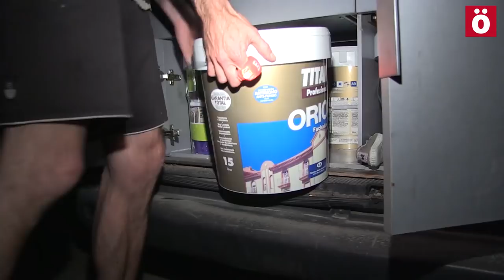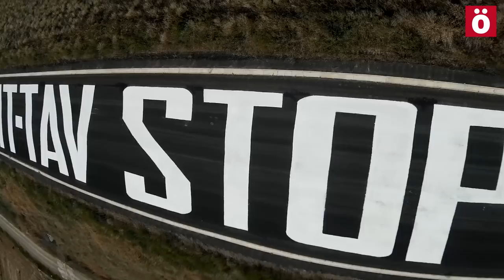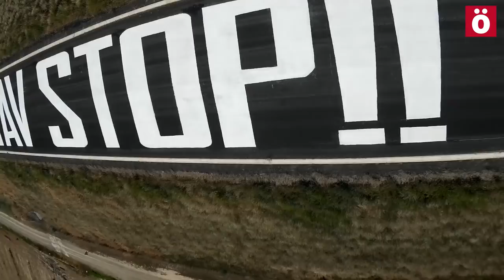Mugitu realiza la pintada más grande contra el TAV en Nafarroa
La pintada gigante de 80 metros de largo y 10 de ancho que el movimiento de desobediencia al TAV Mugitu! Mugimendua ha realizado en la plataforma ya construida de 14 km. entre Castejón y Villafranca es una denuncia tras las últimas negociaciones entre el Gobierno foral y el Gobierno español.

Con esta acción quieren denunciar que después de dos años y medio de paralización, "el monstruo del TAV amenaza con despertarse de nuevo por los intereses económicos y políticos del régimen (UPN-PP-PSOE) compartidos plenamente por Geroa Bai, marca navarra del Partido del Negocio Vasco (PNV), que está empecinado en acabar la Y vasca cueste lo que cueste. Ellos y toda su tupida red de empresas del hormigón se empiezan a frotar las manos".

Recuerdan que hace 25 años de la inauguración del primer AVE del Estado español y que en todos estos años, se ha demostrado que esta infraestructura "es uno de los mayores atentados ecológicos, que es el mayor enemigo del tren convencional, al que ahoga, que es una ruina que no hace más que ahondar los recortes sociales, que es un pozo de corrupción y que es un transporte elitista construido a costa de los clases más necesitadas". Además, censuran la falta de participación social y estudios rigurosos de viabilidad.

Mugitu subraya que hay que "reaccionar rápidamente" porque el plan del gobierno de Uxue Barkos es "recomenzarlo cuanto antes sin posibilitar un debate social en profundidad ni un mínimo estudio de viabilidad".

Por ello animan a participar en las diferentes movilizaciones que se vayan convocando, entre ellas, la concentración convocada por los colectivos navarros anti TAV y a favor del tren, que tendrá lugar el jueves 22 a las 19:30 de la tarde enfrente del palacio de Diputación.

"En un momento crítico para el planeta no podemos permitir que hagan ni un solo km. más de alta velocidad ni una infraestructura más que amenace nuestro futuro. Es hora de reaccionar más pronto que tarde."